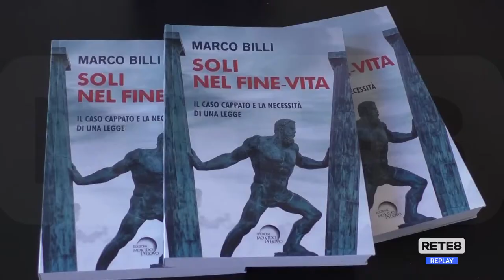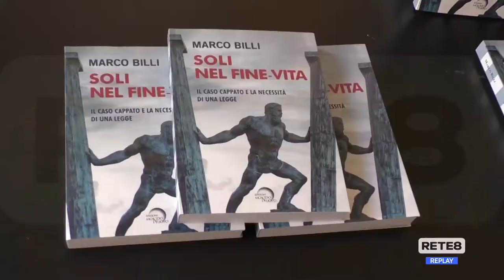Sulmona - Presentato il libro del magistrato Marco Billi